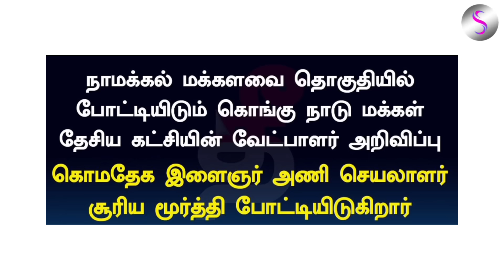சாதிவெறியைக் கக்கும் நாமக்கல் வேட்பாளர் இவரெல்லாம் தேர்தலில் நிற்கலாமா?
SHARMILA TALKIES 😊!

00:00 Intro
05:05 Important
15:15 News
25:52 Conclusion

📺 RECOMMENDED VIDEOS :-

🔁 LET’S CONNECT :-

🏫 ABOUT ME :-